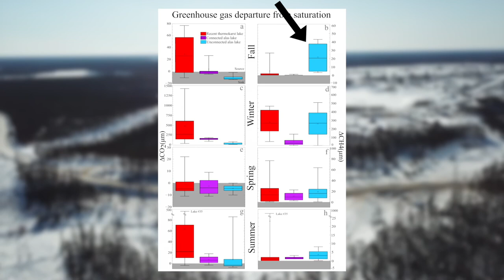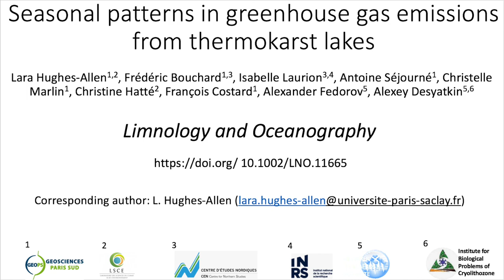Seasonal patterns in greenhouse gas emissions from thermokarst lakes in Central Yakutia (Siberia)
Video Abstract from recently published Limnology & Oceanography paper: "Seasonal patterns in greenhouse gas emissions from thermokarst lakes in Central Yakutia (Eastern Siberia)" (by Lara Hughes-Allen et al). Read the paper on Wiley Online Library